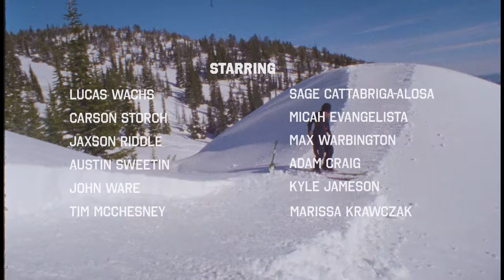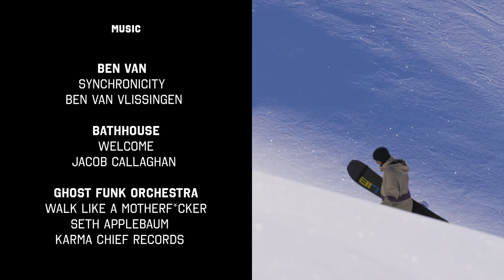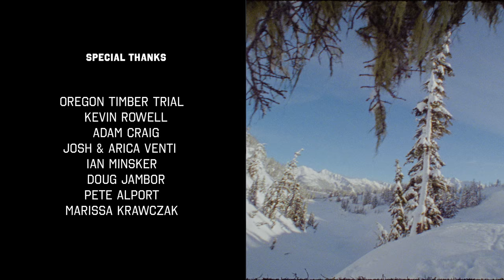Lucas Wachs' RECREATE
"I think everybody goes out into the backcountry to have natural experiences. To see the beauty of nature seeing those places and having those experiences that are un-impacted by the trappings of human society we become motivated and inspired both in our regulate lives and to help the environment stay healthy and pristine. To exist in a way that nurtures us as human beings and nurtures our adventurous spirit, which is an important part of being a human."

Join Lucas Wachs and friends for a multi-sport film featuring the full range of skiing; deep backcountry powder, big mountain lines, and late-season jibbing, as well as some world class mountain biking.

A film by Lucas Wachs

Starring: Lucas Wachs, Sage Cattabriga-Alosa, Carson Storch, Micah Evangelista, Jaxson Riddle, Max Warbington, Austin Sweetin, Adam Craig, John Ware, Kyle Jameson, Tim McChesney, and Marissa Krawczak

Filmed by: Daniel Norkunas, Jonathon Chandler, Sean Lucey, JP Schlick, and Tyler Hamlet

Sound & Color: Jacob Callaghan

Produced by: Daniel Norkunas and Lucas Wachs

Photographers: Peter Alport, Colin Wiseman, Jules Jimreivat, and Tyler Roemer